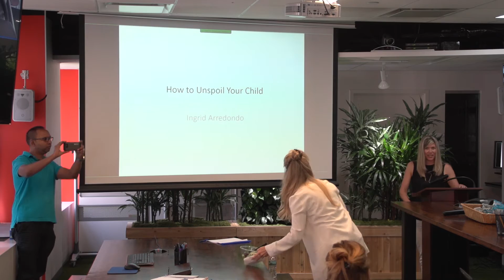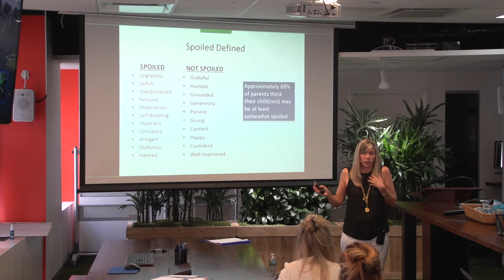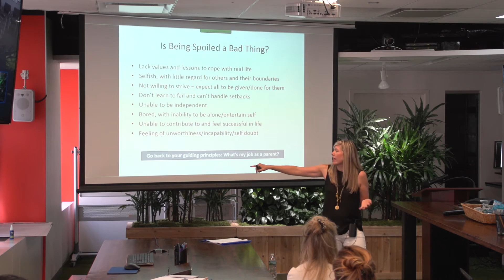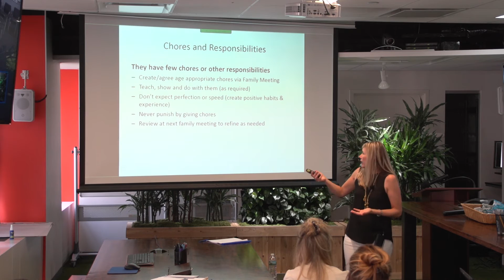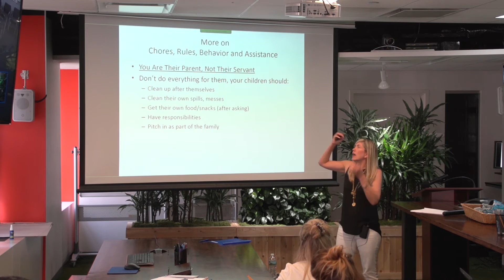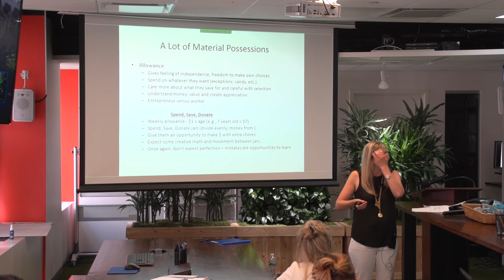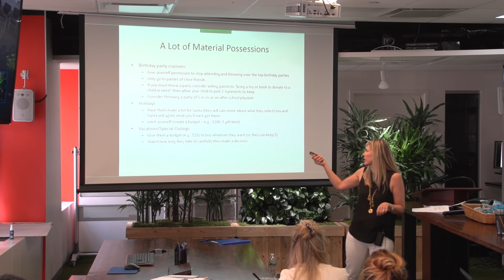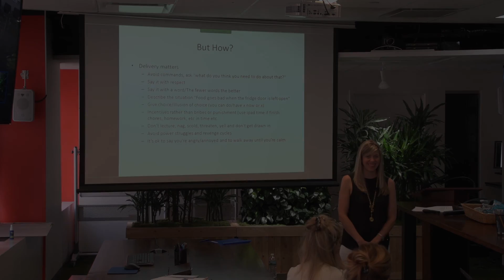First Fridays: How to Unspoil/Avoid Spoiling Your Child with Ingrid Arredondo